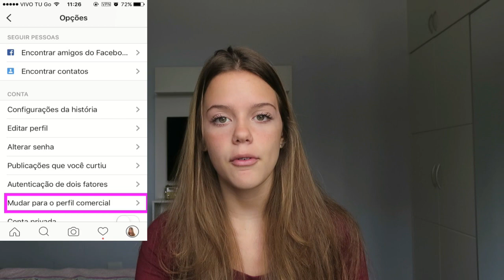COMO SABER TUDO SOBRE SEU INSTAGRAM (acesso à estatísticas)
Hellouuu gente, nesse video eu venho mostrando como fazer pra saber basicamente tudo sobre seu instagram; quantas pessoas entram nele, veem suas fotos e diversas informações bem uteis sobre seus seguidores. Espero ter ajudado vocês, um beijo e um queijo